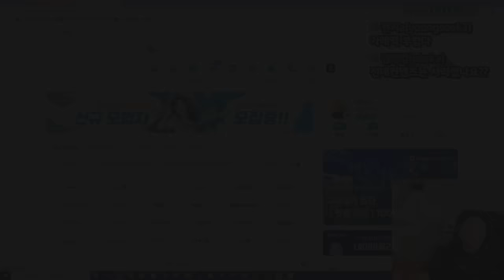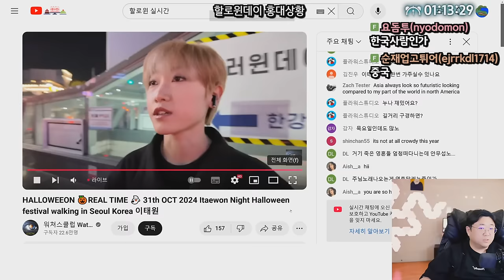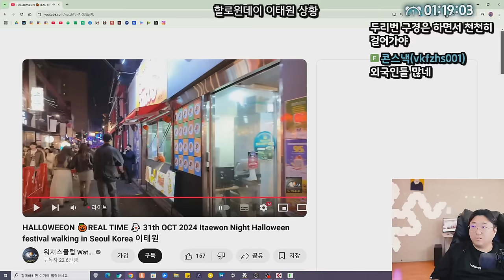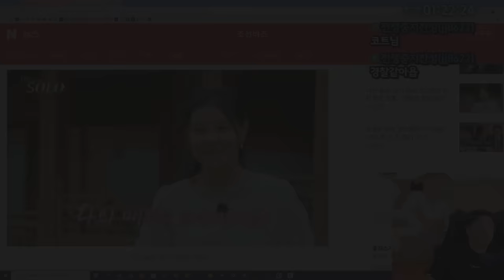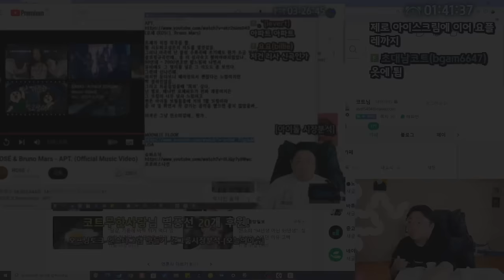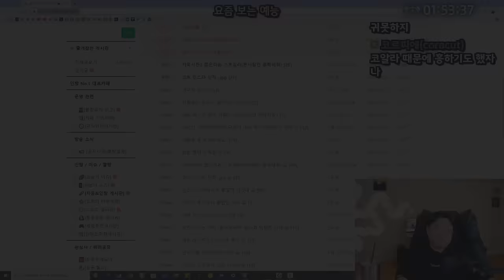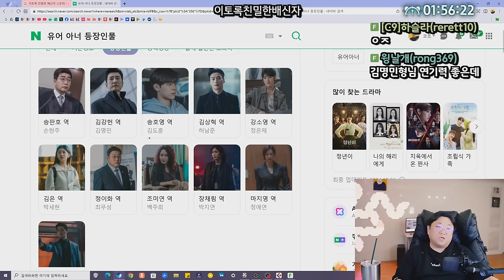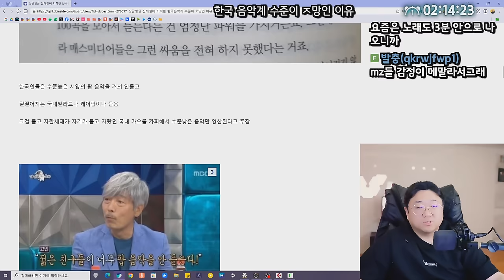할로윈특집 옥수수먹방 (24.10.31-2)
0:00 푸딩님 이야기
6:25 부부싸움
13:23 실시간 홍대,이태원 상황
29:20 들기름떡구이+옥수수 먹방
44:17 요즘 보는 예능
46:23 이토록 친밀한 배신자
49:20 배우보단 각본이 중요하다
56:06 한국 음악계 수준이 ㅈ망인 이유

[음원출처]